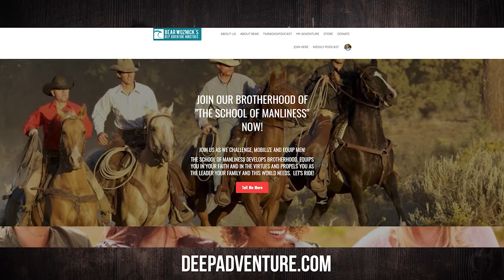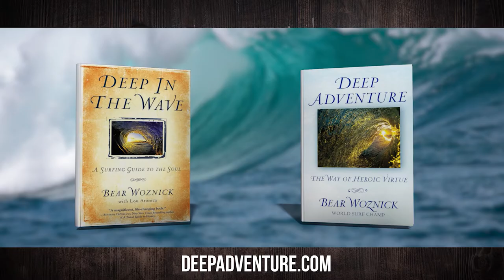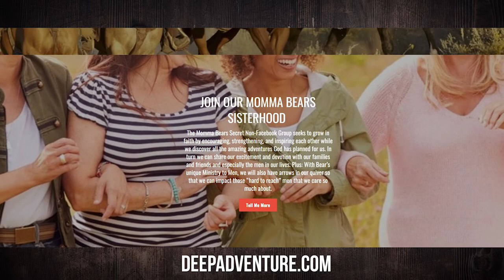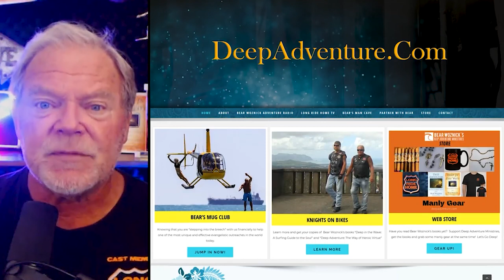BWA537 Dr. John Grabowski | Men/Women and the Culture War | The Bear Woznick Adventure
Bear's guest, Professor of Moral Theology/Ethics, Dr. John Grabowski,  joins the show to help us unravel and understand God's plan for making us male and female and the crucial war being waged on human sexuality.

In this episode:
1. John Paul II's anthropology of human sexuality
2. Why did Tertullian say that "The Flesh is the Hinge of Salvation"?
3. The attack on Genesis - He made them male and female